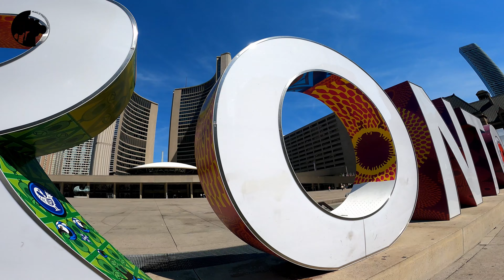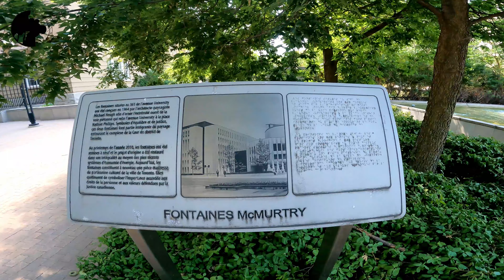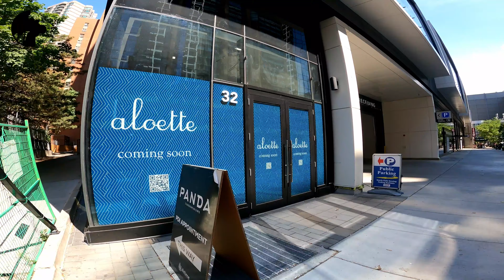Toronto 🇨🇦 4k walking | from King Station to Yorkville Ave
Location: | Made in | Video by Rubin.D.PHOTOGRAPHY

Toronto 🇨🇦 Walk along from St Clair East Station to Eglinton West Station on July, 2023 [4K]